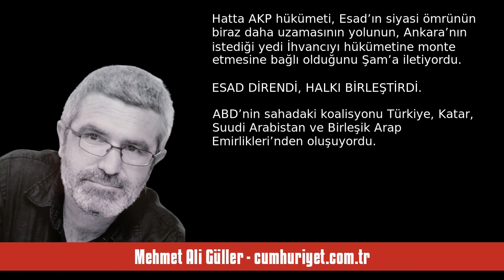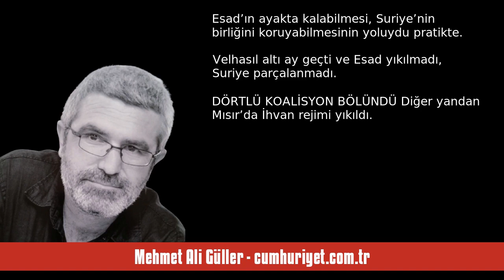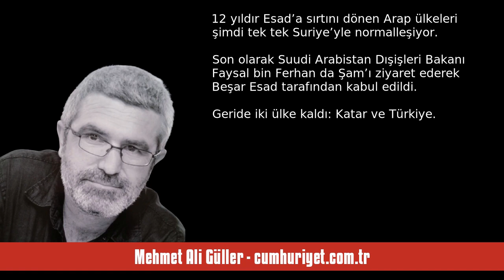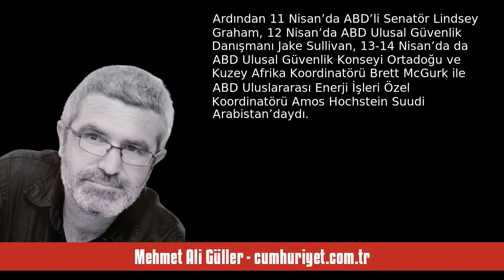MEHMET ALİ GÜLLER: ESAD KAZANDI, HEPSİ KAYBETTİ - SESLİ KÖŞE YAZISI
Mehmet Ali Güller - cumhuriyet.com.tr - Esad kazandı, hepsi kaybetti - 20 Nisan 2023 tarihli yazısının seslendirmesi

"ABD’nin Şam Büyükelçisi William Roebuck’a ait WikiLeaks sızıntıları da sonradan ortaya koydu ki daha 2006 yılında Esad hükümetinin nasıl devrilebileceği tartışılmıştı. Suriye’de etnik ve mehzepsel karşıtlıklar kullanılacak, Esad devrilecek ve Suriye parçalanacaktı.

2011 yılında Atlantik cephesi Suriye’de yönetimi devirmek hedefiyle saldırıya geçtiğinde, Beşar Esad’a en fazla altı ay “siyasi ömür” biçiyorlardı. Hatta AKP hükümeti, Esad’ın siyasi ömrünün biraz daha uzamasının yolunun, Ankara’nın ."